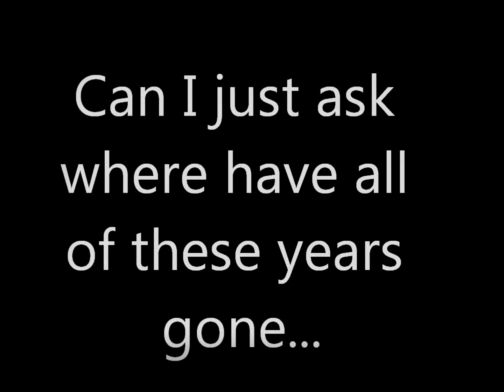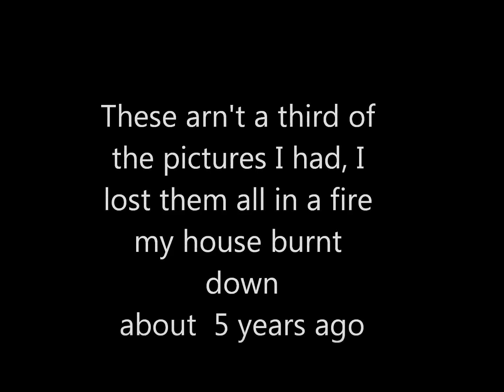Good byez (:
I love you all Ive been playing this game forever and nows the time to stop(: